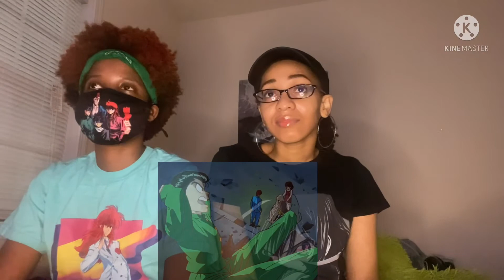YU YU HAKUSHO EPISODE 4 REACTION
This is Toya & Bre Reacts here and we are watching another episode of Yu Yu Hakusho.